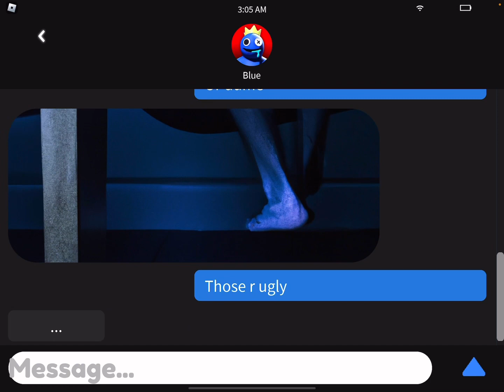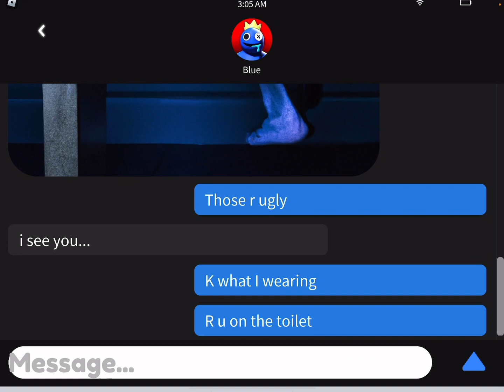The yes at the end💀💀💀